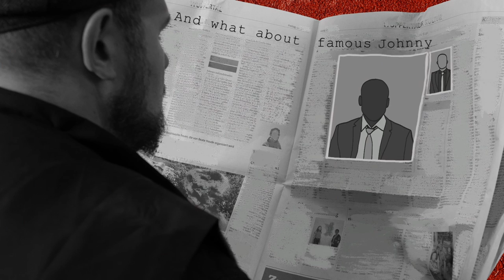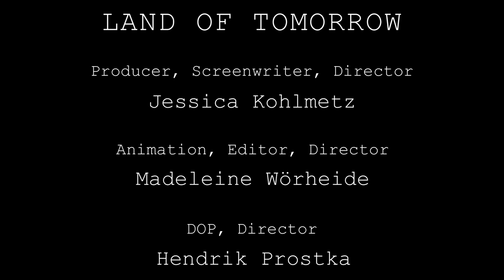Land Of Tomorrow - The O'Reillys and the Paddyhats (feat. Annie Hurdy Gurdy) [Official Video]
LAND OF TOMORROW is the 5th single off of our upcoming album WAKE THE REBELS which will be released on September 22nd 2023.

We are more than thrilled to have the amazing @anniehurdygurdy_official of @eluveitie on board with us for this song!

07th February 2024    //   Larissa, Greece🇬🇷
09th February 2024    //   Thessaloniki, Greece🇬🇷
10th February 2024    //   Athens, Greece🇬🇷
22nd February 2024   //   Paris, France🇫🇷
23rd February 2024    //   Ambérieu-en-Bugey, France🇫🇷
24th February 2024    //   Barberaz, France🇫🇷
25th February 2024    //   Milano, Italy🇮🇹
26th February 2024    //   Nürnberg, Germany🇩🇪
27th February 2024    //   Prague, Czech Republic🇨🇿
28th February 2024    //   Wrocław, Poland🇵🇱
29th February 2024    //   Lublin, Poland🇵🇱
01st March 2024        //   Zabrze, Poland🇵🇱
02nd March 2024       //   Poznań, Poland🇵🇱
03rd March 2024        //   Gdynia, Poland🇵🇱
14th March 2024        //   Vienna, Austria🇦🇹
15th March 2024        //   Memmingen, Germany🇩🇪
22nd March 2024       //   Oberhausen, Germany🇩🇪

Recorded, mixed and mastered by Jörg Umbreit at Principal Studios

Jessica Kohlmetz - Producer, Screenwriter, Director
Hendrik Prostka - DOP, Director
Madeleine Wörheide - Animation, Editor, Director